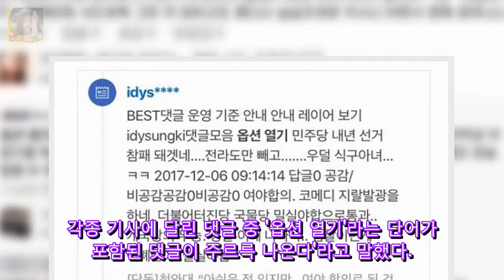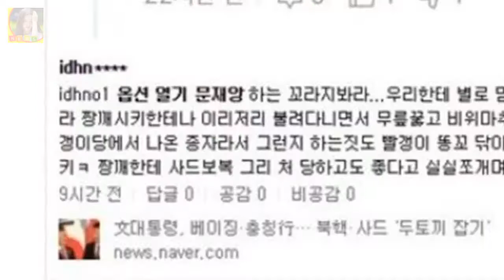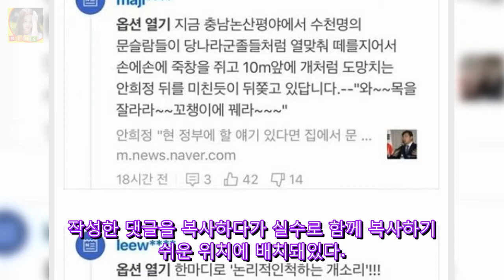옵션열기 댓글들이 빛의 속도로 삭제되고 있다 게시됨: tb DKO 뉴스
게시됨: tbs라디오 김어준의 뉴스공장 진행자 김어준씨가 7일 방송에서 여전히 댓글부대가 운영된다며 옵션 열기라는 문구가 포함된 댓글들을 증거로 제시했다. 김씨는 반신반의하는 분들 많은데 거의 증거라고 하는 것을 가져왔다. 지금 네이버가서 한글로 옵션 열기 네 글자를 검색해보라. 그리고 메뉴인 실시간 검색을 눌러라. 각종 기사에 달린 댓글 중 옵션 열기라는 단어가 포함된 댓글이 주르륵 나온다라고 말했다.